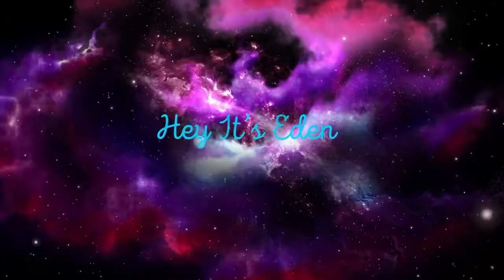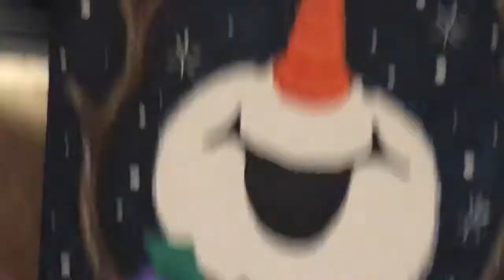Egg Making With Eden! | Hey it’s Eden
🥚Watch Eden make amazing Eggs with the Eggwich Egg Maker🍳